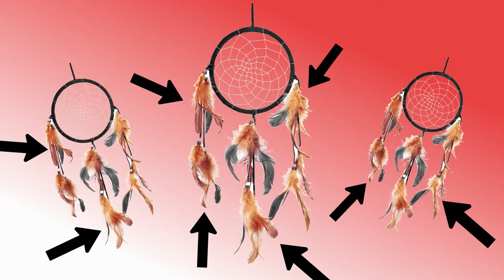Confederate Flag: Racist Dreamcatcher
Stonewall Jackson selling you the latest and greatest in anti-minority technology!